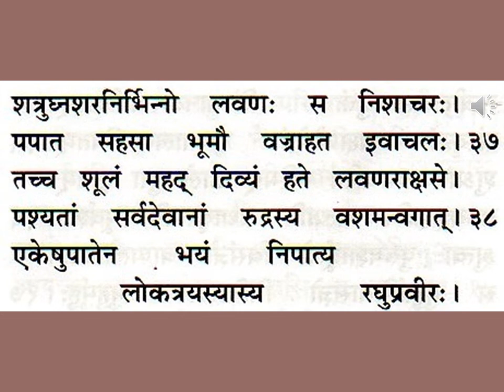श्रीमद्वाल्मीकीयरामायणम् उत्तरकाण्डम् एकोनसप्ततितमः सर्गः Valmiki Ramayanam Uttara Kandam, Ch 69